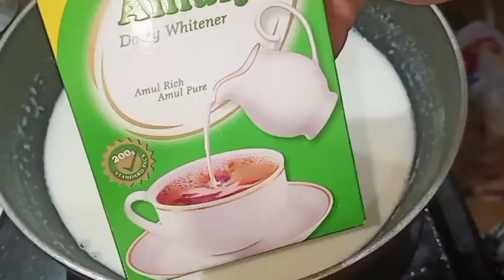పాలు పంచదార ఉంటే చాలు కలాకండ్ ని ఇంటిలొనే చేసుకోవచ్చు.KALAKAND MILK RECIPE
How to make palakova,milk cake,kalakand,sweet